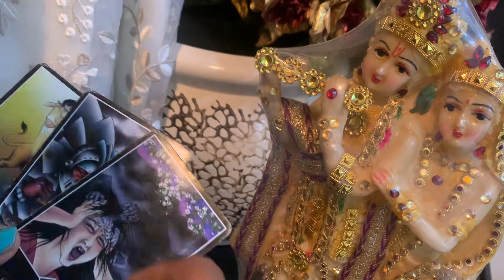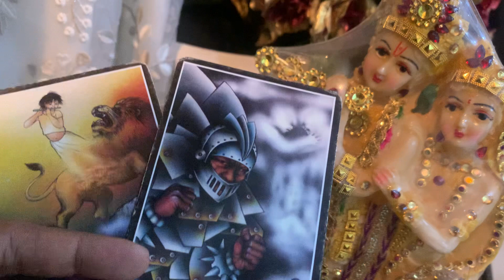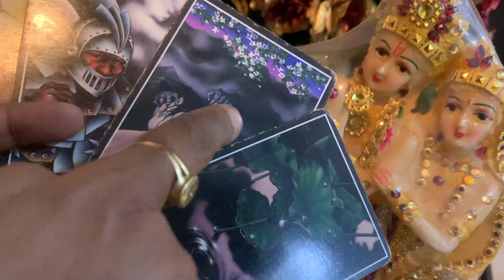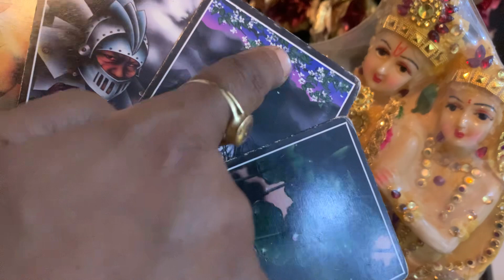♥️👑🕉Dono partner Ki brtman bhavna Kiya Hai short reading